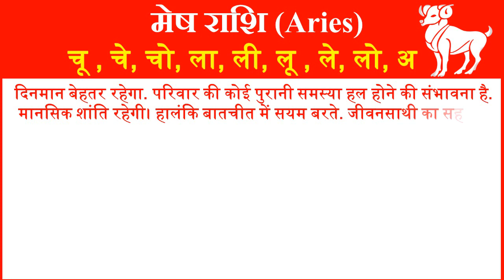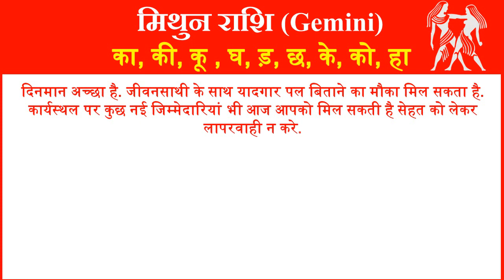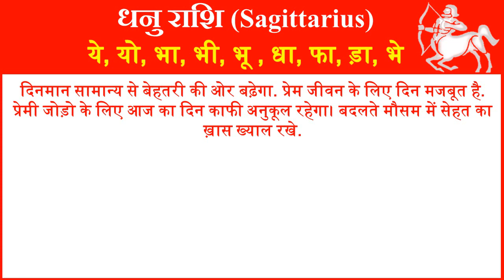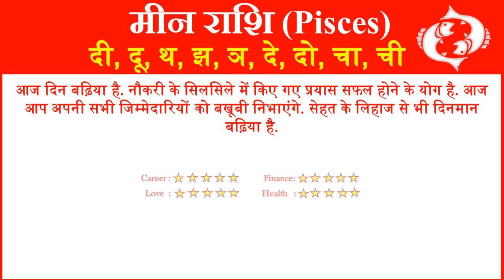Aaj ka Rashifal in Hindi Today Horoscope Daily | Rashifal Horoscope 2021 | राशिफल 14 मई 2021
आज हम आपको 14 मई 2021 का राशिफल हिंदी में बताने जा रहे है यहां पर आप सभी 12 राशियों का दैनिक राशिफल जान सकते है. तो आईये जानते है सभी 12 राशियों के लिए 14 मई 2021 आज का राशिफल (14 May ka Rashifal) कैसा रहेगा.